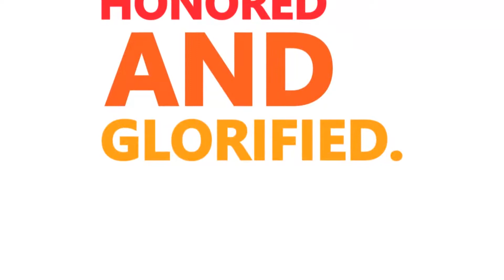NewFish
This is a newer "Twitch Ready" promo for CCGaming.